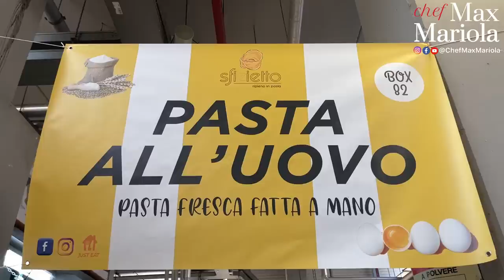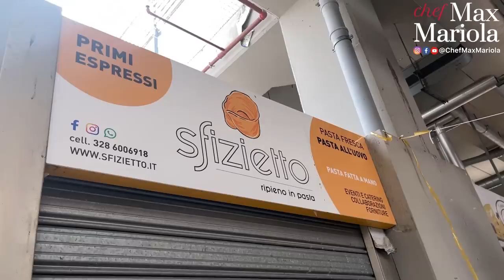PASTA AL PESTO DI RUCOLA, TONNO E POMODORINI (che sa di estate!) - Ricetta di Chef Max Mariola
Questa pasta urla: ESTATE! Sì perché ho cucinato un piatto estivo delizioso! PASTA AL PESTO DI RUCOLA con tonno e pomodorini da svenimento! Una ricetta estiva semplice, veloce e gustosa!

Arriva l'estate e la parola d’ordine è una: meno tempo ai fornelli. Senza mai rinunciare a ingredienti freschi, profumati e colorati, che ora più che mai sono tantissimi. Un esempio? La rucola locale.

Con la rucola ci possiamo fare tante ricette estive e oggi voglio raccontarvi come fare il pesto di rucola più buono che abbiate mai mangiato, con cui ci condire dei tonnarelli fatti a mano che se potessero parlare direbbero: "Magnace tutti!"

Il segreto per la mia ricetta del pesto di rucola? Come sempre ingredienti di qualità e amore per la cucina! In casa Mariola non mancano mai ma sono sicuro che non manchino nemmeno nelle vostre.

Il pesto di rucola è leggero e ha un sapore bilanciato dall'amarognolo della rucola, il dolce dei pinoli, il sapido del formaggio grattugiato e il delicato dell'olio d'oliva. Una validissima alternativa al pesto di basilico che ho usato per esempio in questa ricetta

Per farlo buonissimo vi basterà frullare rucola fresca, olio e.v.o, pinoli tostati e pecorino romano grattugiato. Come per magia otterrete un condimento profumatissimo, delizioso e avvolgente da poter utilizzare come meglio preferite.

Mi è venuta fame solo a pensarci, che ne dite se accendiamo i fornelli?

🔥 PREPARAZIONE:
00:00 Introduzione alla ricetta di oggi: Pasta tonnarelli con pesto di rucola e pomodorini e tonno
00:11 Venite con me al mercato Trionfale da Claudia al box 82 a comprare i tonnarelli fatti a mano, da Loris per la rucola fresca locale e i pomodori datterino e da Emanuela al box 177 per i pinoli italiani
03:05 Ingredienti
03:35 Sciacquate i pomodorini e la rucola. Tagliate i gambetti alla rucola e lasciatela a scolare
05:12 Tagliate i pomodori. In una padella di ferro fate rosolare uno spicchietto di aglio, poi versate i pomodori e condite con un pizzico di sale e pepe. Alzateli dopo pochi minuti e teneteli in una ciotola
08:41 Pulite la padella e tostate i pinoli
10:0 Dopo aver asciugato la rucola e grattato il pecorino romano, frullate il tutto in un bicchiere insieme ai pinoli tostati e l'olio e.v.o.
11:42 Calate la pasta
11:52 Conosciamo il tonnetto del mediterraneo Sant'Erasmo di
12:53 Conosciamo il vino di oggi: Vino Spumante Rosa Brut di
14:07 Scolate la pasta in una insalatiera e conditela con il pesto di rucola e un mestolo d'acqua se serve. Mantecatela direttamente nell'insalatiera con qualche pomodorino e il loro olietto
15:41 Impiattate in un piatto fondo una porzione abbondante di tonnarelli al pesto di rucola e guarnite con altri pomodorini, i filetti di tonno e una spolverata di pecorino romano
17:24 Momento assaggio: questa pasta al pesto di rucola mette fame solo a guardarla! Se poi la cucinate anche, che ve lo dico a fare!? Rifatela e poi mi dite 😉

Aglio fresco
Pomodori datterino
Pecorino romano
Pinoli italiani
Rucola fresca
Tonnarelli acqua e farina
Sale
Pepe

RINGRAZIAMENTI SPECIALI 🙏

🐟 Filetti di tonnetto del Mar Mediterraneo Sant'Erasmo di COALMA (Sicilia)

🍷 ROSA BRUT VINO SPUMANTE di CANTINE VALDELLOVO (Veneto)
Approfitta dello sconto del 10% per acquisti online dei Vini Valdellovo (fatta eccezione per il Sey0), inserendo il codice CHEFMAX10 - Spedizioni rapide e gratuite per ordini superiori a 70€ altrimenti solo 7,90€

Facebook e Instagram @frantoiofranci

🥚 Box 82 da Claudia - Pasta fresca fatta a mano
🌿 da Loris di Azienda Agricola Magliani Margherita - Frutta e verdura
🥜 Box 177 da Emanuela - The Royal Fruit
📍 Mercato Trionfale - Via Andrea Doria, Roma

▼ LISTA AMAZON di Chef Max Mariola ▼

PADELLA WOK che usa Max
GRATTUGIA professionale larga
PINZA DA CUCINA

📚 Adori i libri di ricette? Ecco i libri di Max!
📕 I panini li fa Max
📘 Chef in tasca